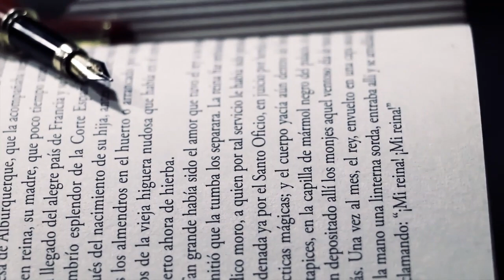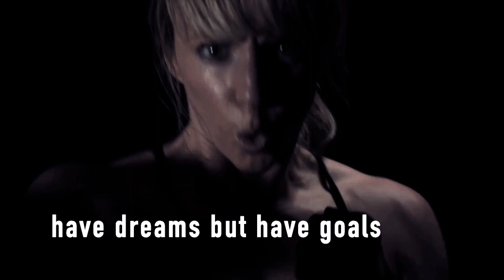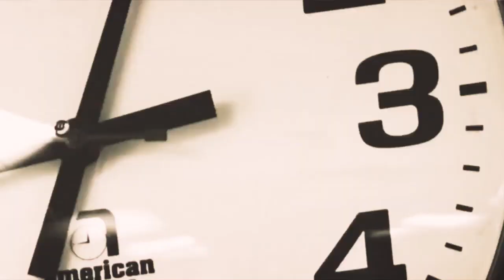Lifelong - Anno Domini Beats | Речь Дензела Вашингтона |RFMFC | Perpetuam uitae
Title: Lifelong - Anno Domini Beats | Речь Дензела Вашингтона |RFMFC | Perpetuam uitae ||Anno Domini |